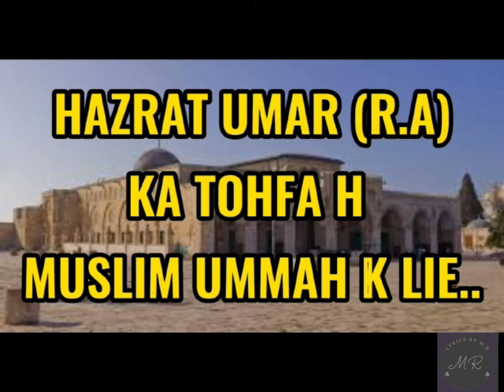Golden words by Ibn Ul Arabi About Masjid Aqsa